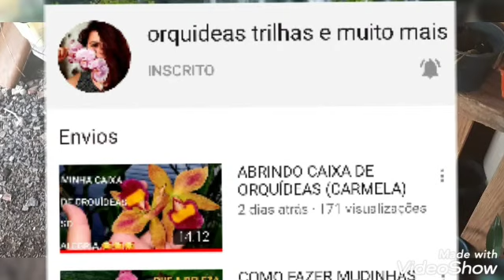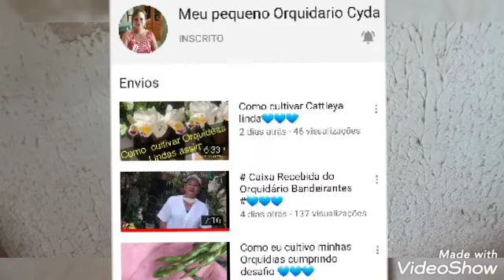Minha capuz de freira (phaius tankervileae) minha ionopsis e canais que indico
Minha capuz de freira (Phaius tankervileae) orquídea terrestre de fácil cultivo super indico  minha ionopsis e também indico canais de orquídeas da